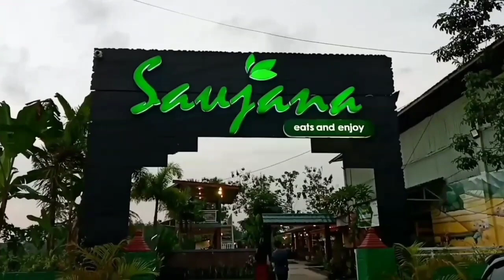BUKBER dengan AJP DIGITAL TEXTILE di Saujana Cafe Lumajang